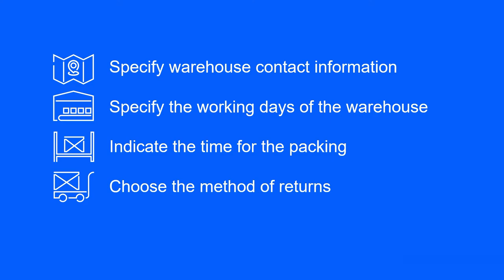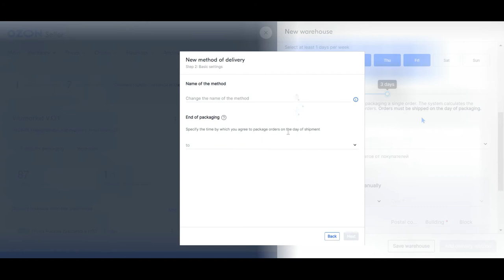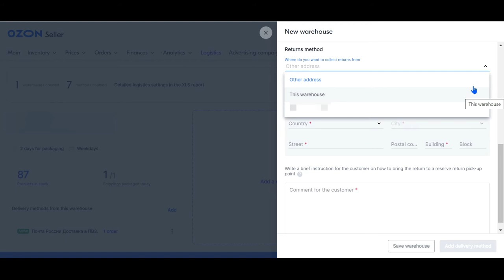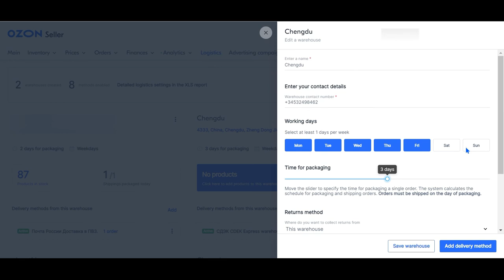How to add warehouse on Ozon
In this video you find out how to:
- specify the working days of the warehouse;
- indicate the time for the packing;
- choose the method of returns.

- Global University, educational platform for sellers;
- Knowledge base – detailed information on all the steps on working with Ozon platform;